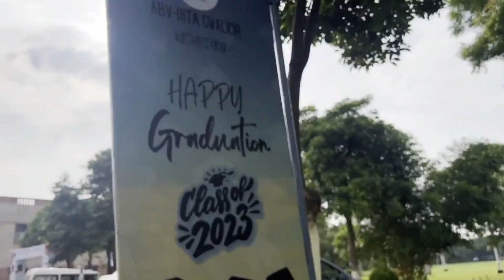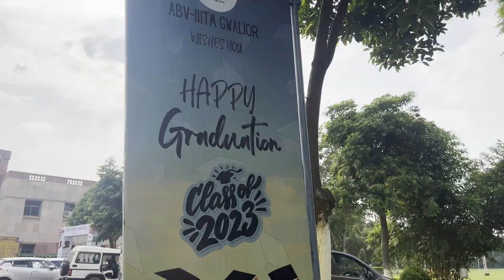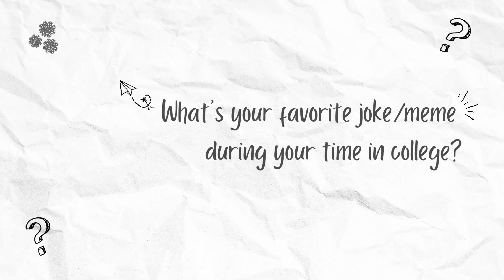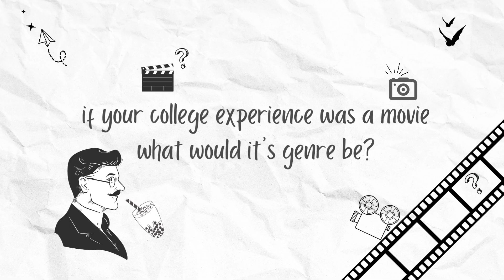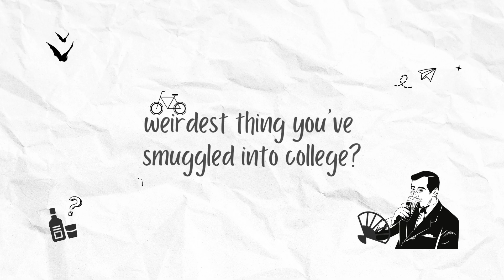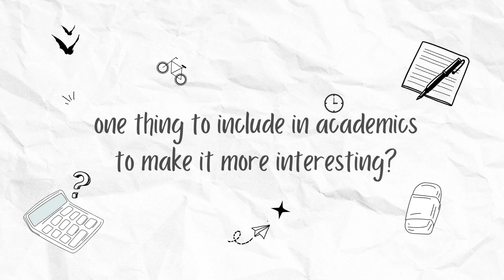Official Convocation Ceremony 2023 || IIIT Gwalior || Uthaan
"Here ends the beautiful chapter remarking a smashing beginning of the new phase of life!!!" From students to graduates, they have come so far!! Hats off to their efforts and determination!! May the road ahead lead them towards their dreams and success!!!
Let's take a moment to appreciate them and wish them a very bright future!!!